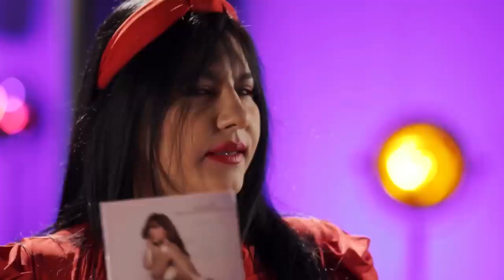Le canta el tiro directo a DON CHETO 🔥 Samaris | EstrellaTV